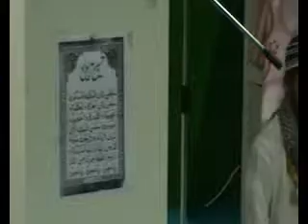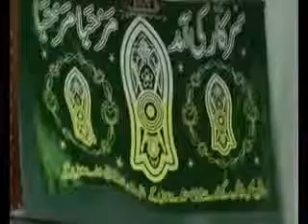MASJID ALKARAM KOROPI=PT5